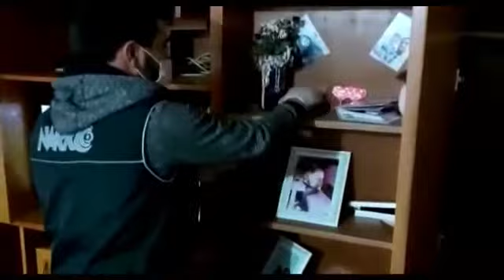Bursa'da uyuşturucu operasyonu: 2 tutuklama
Bursa'da yapılan uyuşturucu operasyonunda 2 kişi gözaltına alındı.